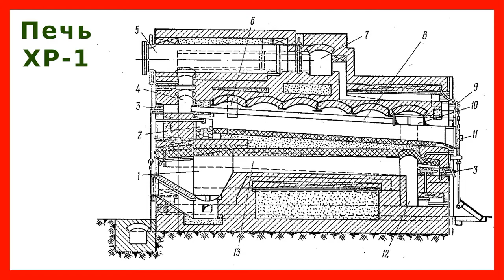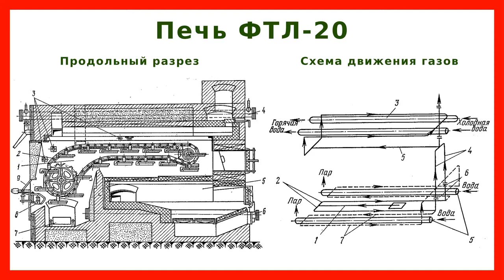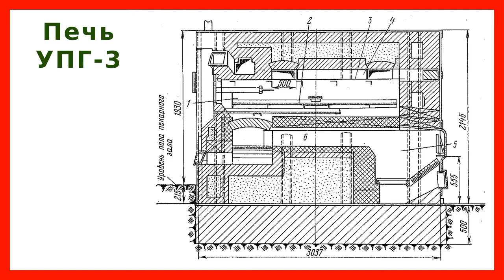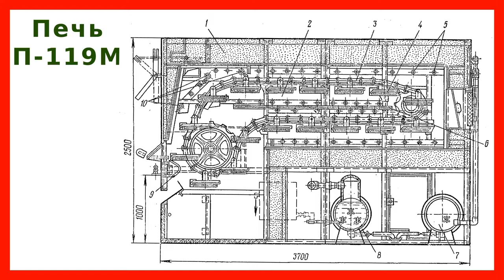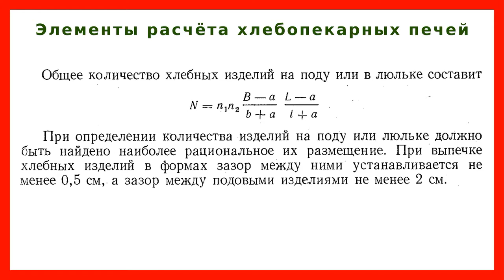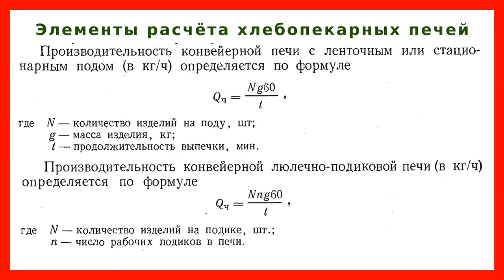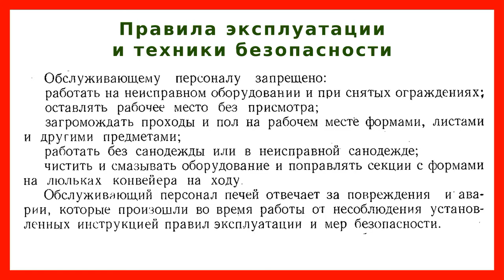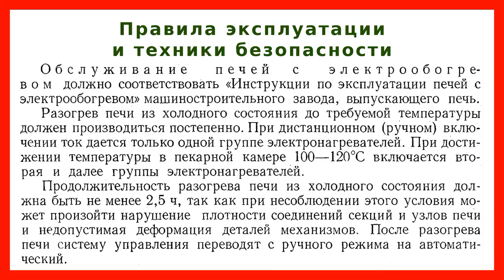Хлебопекарные печи ХР-1, ФТЛ-20, УПГ-3, П-119М: устройство, принцип действия, расчёт и эксплуатация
В видео лекции рассмотрены устройство и принцип действия печей производительностью до 6 тонн в сутки.

Хлебопекарная печь является основным технологическим агрегатом при производстве хлебных изделий.

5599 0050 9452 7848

Таймкоды:
00:00 Приветствие и введение
00:15 О хлебопекарных печах
01:28 Печь ХР-1
05:29 Печь ФТЛ-20
08:21 Печь УПГ-3
09:53 Печь П-119М
13:35 Технические характеристики
13:48 Элементы расчёта печей
16:08 Правила эксплуатации и техники безопасности
22:16 Заключение и прощание

Промышленные печи, применяемые для выпечки хлебных, булочных, бараночных и сухарных изделий, имеют технологические и конструктивные особенности, при которых достигается высокое качество вырабатываемой продукции, наилучшие технико-экономические и эксплуатационные показатели. Поэтому на предприятиях, вырабатывающих тот или иной вид изделий, применяют и соответствующие печи.